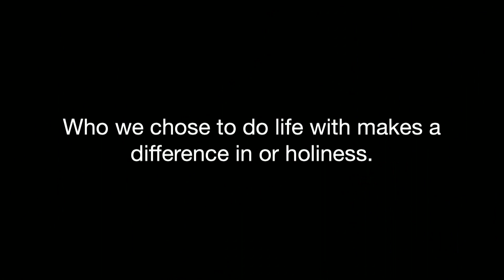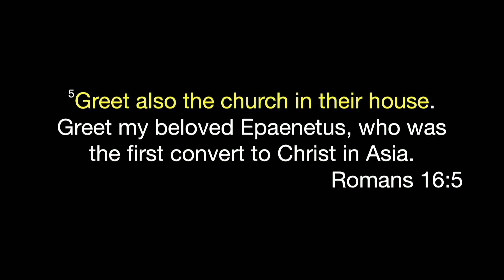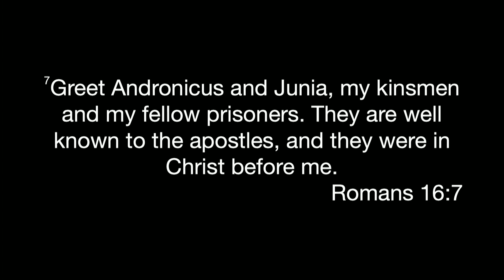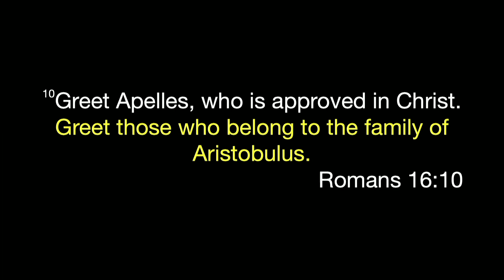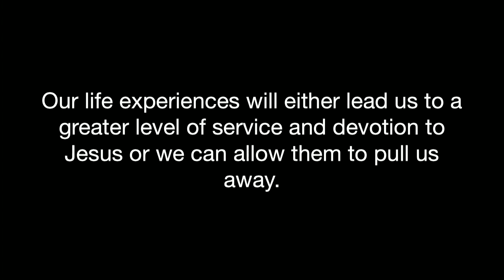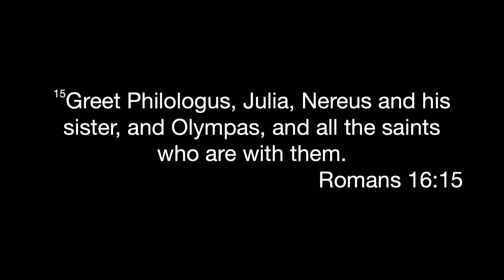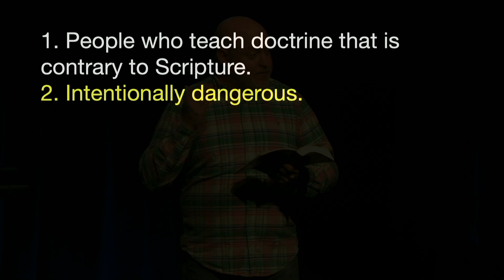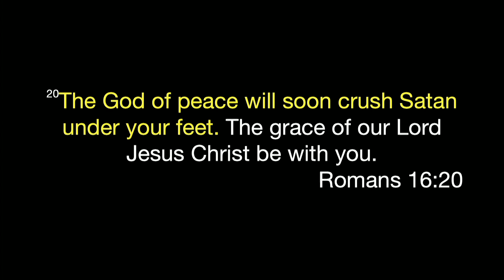Romans - Week 15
5/28/23 | NRCC Sermon Series | North Raleigh Christian Church | Raleigh, NC